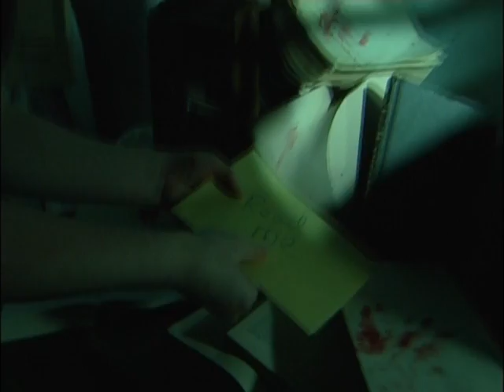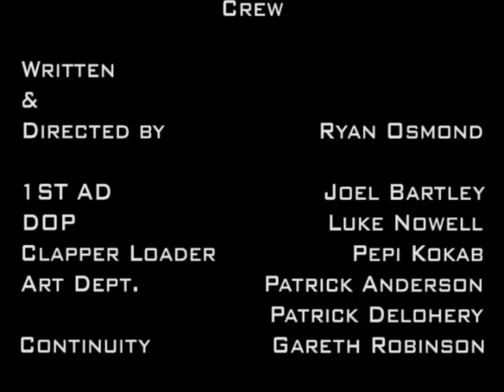Lab Rat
in a concrete room Rachael awakes to fine she's straped into a wicked game of life and death. her rules are simple, just watch the TV.